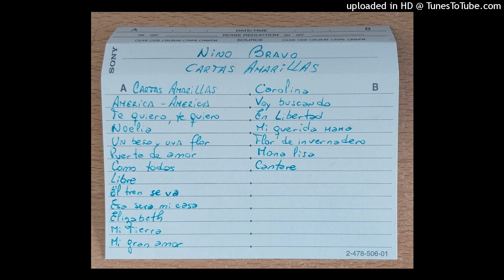Cassette N°52 (Lado 1) (2) Nino Bravo